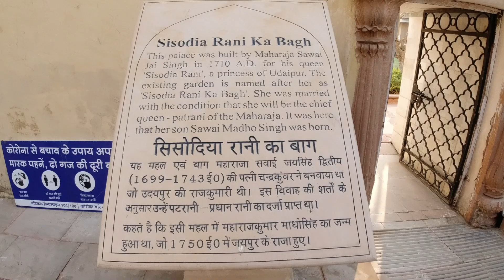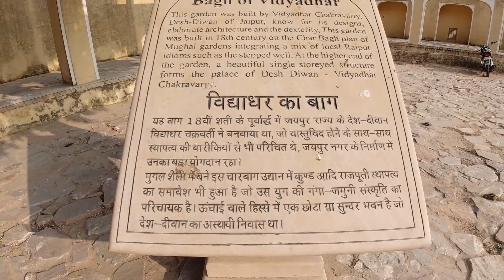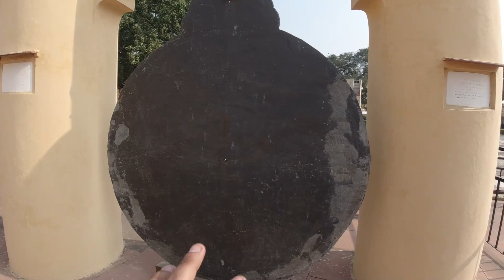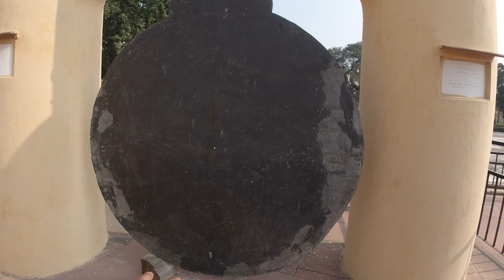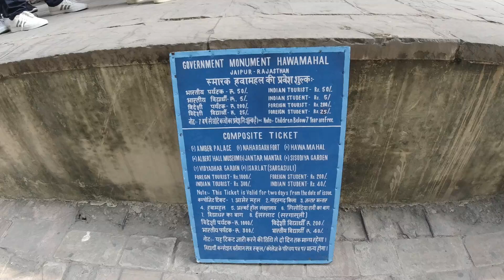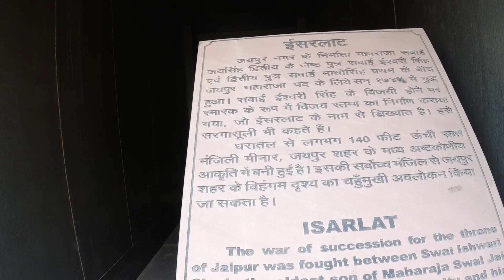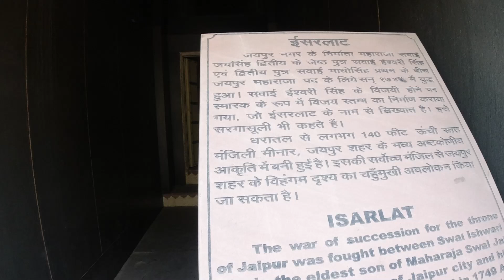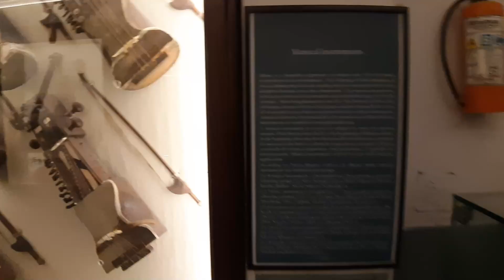Jaipur Tour Day 2 - Places to visit in Jaipur, Rajasthan | Hidden Places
This video is all about my day 2 in Jaipur, you will see various places to see in Jaipur including some less popular places. You will get to know about the ticket price of the places in the city. In this video, I have shown Hawa Mahal, Albert hall, rani Sisodia garden, Vidhya Dhar garden including the market.